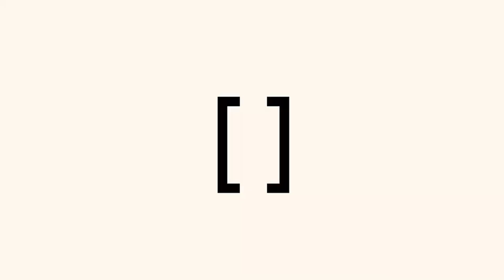Conférence les femmes dans la résistance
Conférence du 07 mars 2022, à l'espace les 2B à La Couronne.
Animée par Michèle Soult, sur les femmes dans la Résistance, comme introduction d'une semaine sur le thème du rôle des femmes dans la guerre.